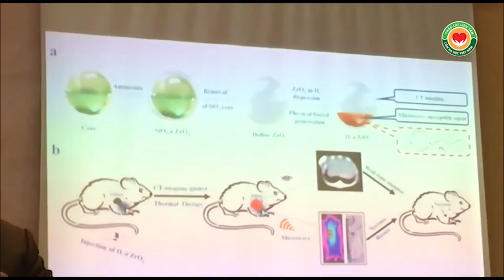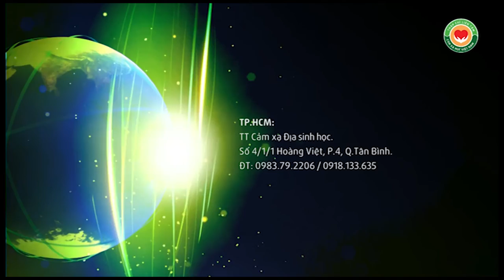Bài giảng Y mao mạch Thập Chỉ Đạo, thầy Dư Quang Châu, Dubi 2016, Phần 3